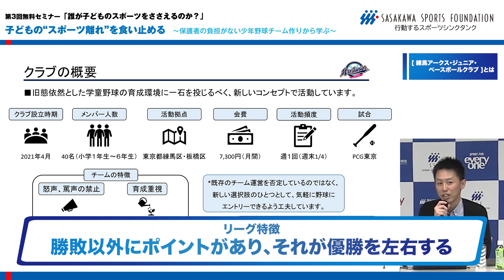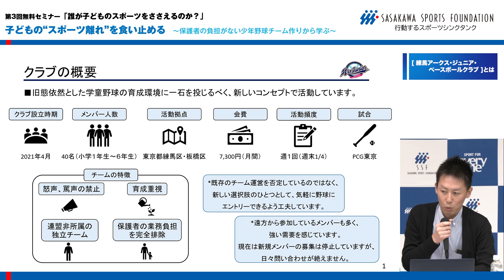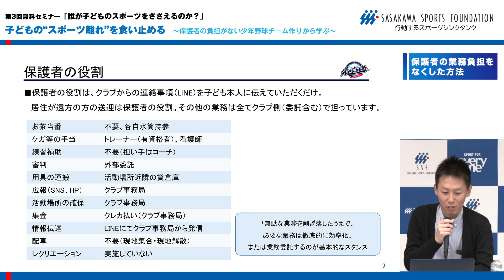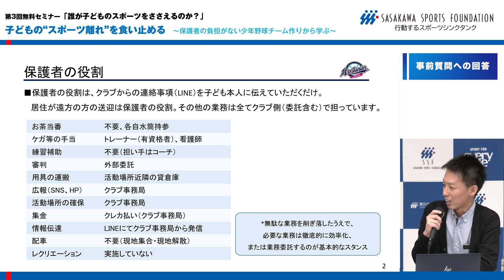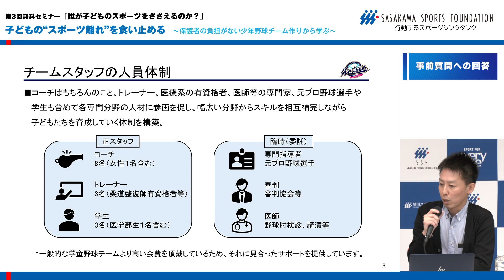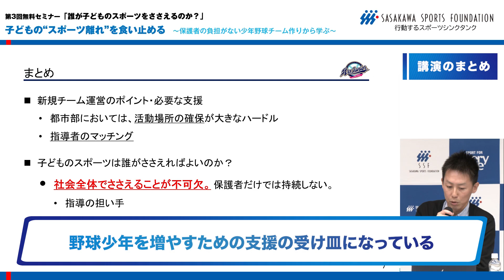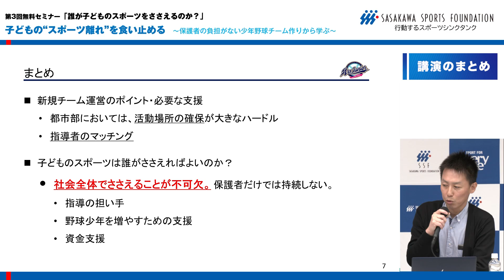子どものスポーツ離れを食い止める -保護者の負担がない少年野球チーム作りから学ぶ-『第3回 誰が子どものスポーツをささえるのか？』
セミナー『誰が子どものスポーツをささえるのか？』の第3回目、登壇者は練馬アークス・ジュニア・ベースボールクラブの中桐 悟氏
00:00オープニング
00:24 導入
00:53  練馬アークス・ジュニア・ベースボールクラブ　チーム紹介
05:23 保護者の業務負担をなくした方法
07:53 事前質問への回答
12:07  まとめ

調査・研究結果について
▼【子どものスポーツ活動】保護者の当番の“大変なイメージ”が、子どもをスポーツから遠ざける可能性
小学生のスポーツ活動における保護者の関与・負担感に関する調査研究 2021

▼子どものスポーツ活動、サポートする母親と父親の熱心さに“ズレ”
小学生のスポーツ活動における保護者の関与・負担感に関する調査研究2021
Produced by 「行動する」スポーツ専門シンクタンク

国、自治体のスポーツ政策に対する提言策定や、スポーツ振興に関する研究調査、データの収集・分析・発信を行うなど、「Sport for Everyone 社会」の実現を目指して活動しています。

▼笹川スポーツ財団の子どものスポーツに関する調査・研究レポート